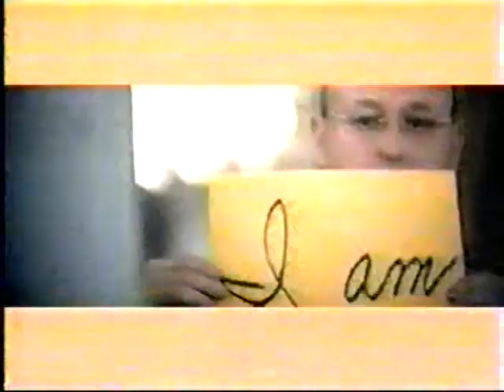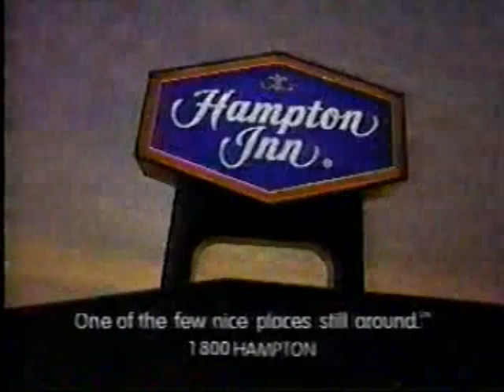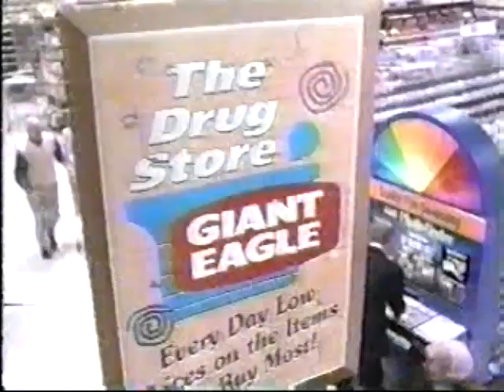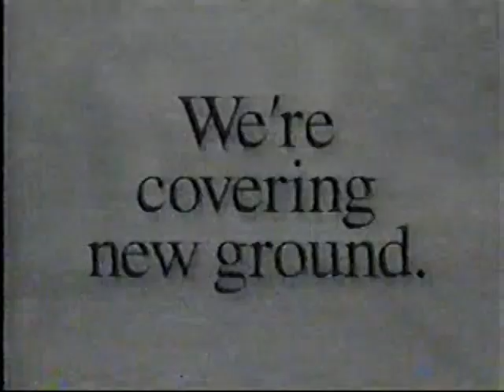1990s TV Commercials: Volume 642 - May 2, 1999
Year: 1999
Network: NBC
Show: Noah's Ark

Ads:
Purina Cat Show
Lotus
Claritin Syrup
Hampton Inn
Michelin
PSA: Think. Dont Smoke.
NBC Ad: Just Shoot Me
Sea World
Chevrolet
Giant Eagle
Alamo
Radio Shack / Sprint
Dodge Durango
PSA: The More You Know
NBC Ad: NBC Thursday Night
UPMC Health Plan